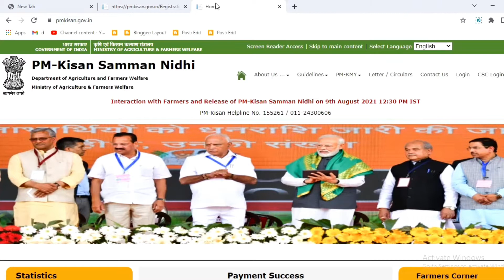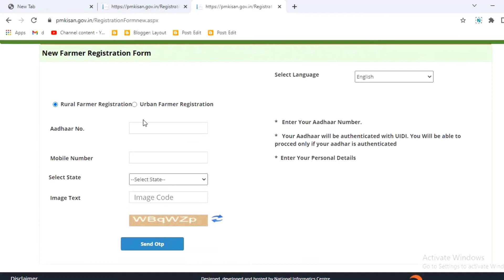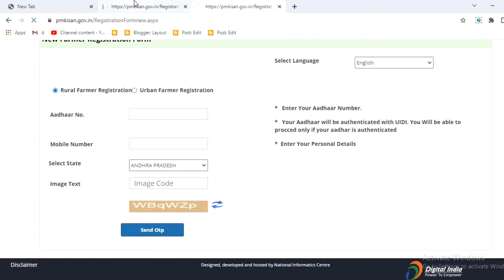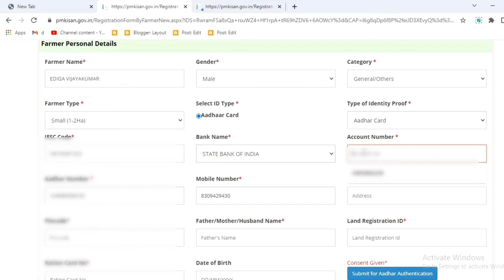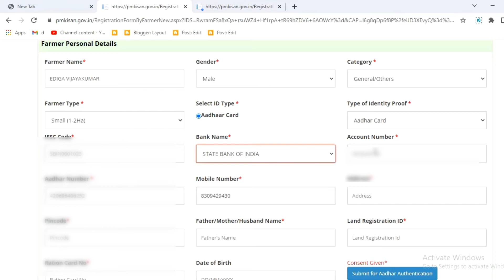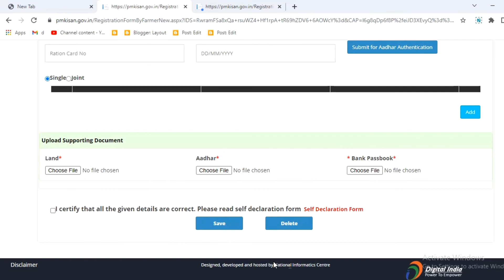PM kisan online rigistration telugu/pm కిసాన్ కొతగా రిజిస్ట్రేషన్ ఇ విదంగా చేసుకోండి/pmkisan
EC download telugu/How To Get Encumbrance Certificate On Mobile/EC/APEC

Hi guys welcome to mychanel specialupdates,this chanel information tecnolgy of speialupdates in telugu,and trending of specialupdates.